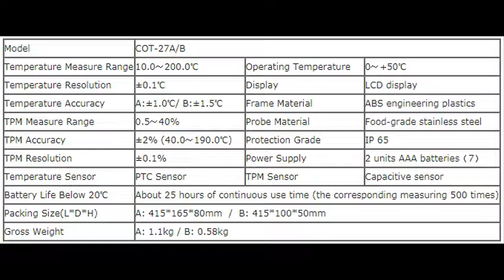thiết bị kiểm tra chất lượng dầu ăn BIOBASE COT-27 Series 0965070740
thiết bị kiểm tra chất lượng dầu ăn, thiet bi kiem tra chat luong dau an,
máy kiểm tra chất lượng dầu ăn,
may kiem tra chat luong dau an,
kiểm tra chất lượng dầu ăn,
kiem tra chat luong dau an,
kiểm tra chất lượng dầu,
kiem tra chat luong dau,
thiết bị kiểm tra chất lượng dầu,
thiet bi kiem tra chat luong dau,
testo 270 cooking oil tester,
máy kiểm tra chất lượng dầu ăn Testo 270,
may kiem tra chat luong dau an Testo,
Testo, Testo 206 pH1, Testo 206 pH2, Testo 206 pH3, Testo 205, Testo 206, COT-27A, COT-27B,

Mr. Hoàn